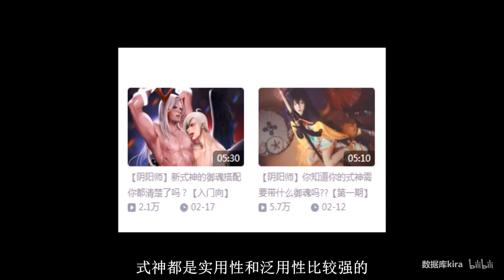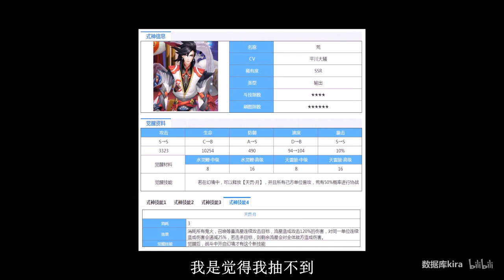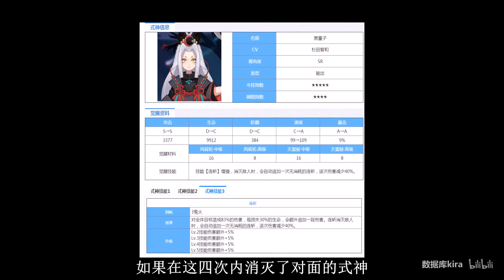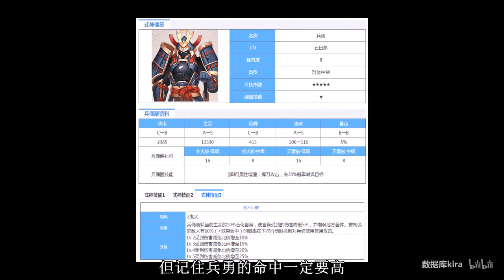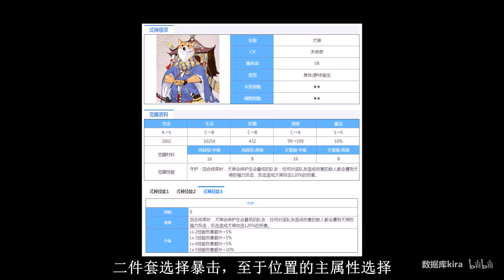【阴阳师】你知道你的崽需要什么御魂吗？御魂搭配大全第三期【数据库】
这期有点磨蹭啊主要是学了个新的字幕软件花了点时间~喜欢的老爷们记得点一下收藏和关注~【重新投稿了一下上一个稿子错了】